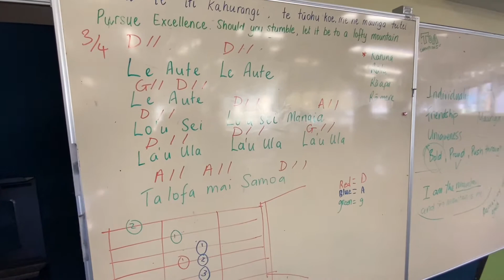Rakuraku Rōpu play Sāmoan Waiata